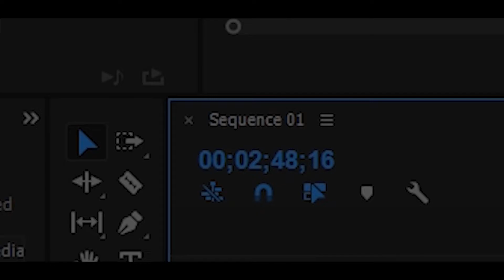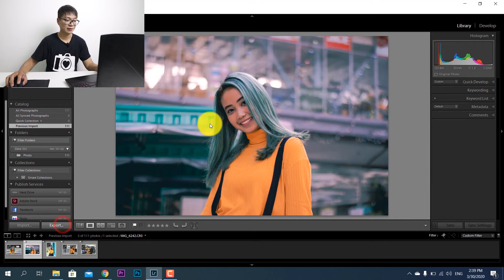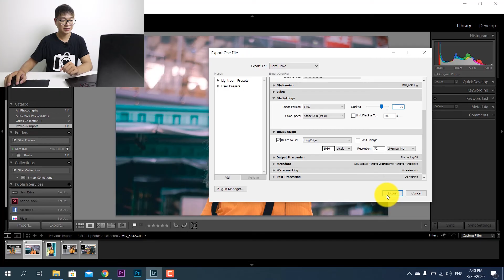Cara Save Foto Agar Hasil Tidak Pecah | Belajar Editing Adobe Lightroom untuk Pemula [Kelas #4]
Pada kelas terakhir mengenai adobe lightroom ini kita akan belajar bagaimana caranya export foto ke JPEG untuk di upload pada Instagram.

Toko Aksesoris Kamera Terpercaya
▶ MANO KAMERA
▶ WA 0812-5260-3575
▶ Toko Fisik Jl. Kalikepiting No.39, Surabaya
▶ Buka Senin-Sabtu, Minggu & Tanggal Merah LIBUR
▶ Jam Kerja 09:00-16:00